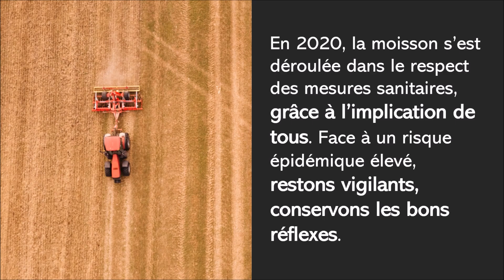Moisson 2021 Gardons les bons réflexes contre le virus COVID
Pour la moisson 2021 il ne faut pas lâcher la lutte contre le virus COVID, agriculteurs, salariés agricoles, saisonniers gardons les bons gestes.